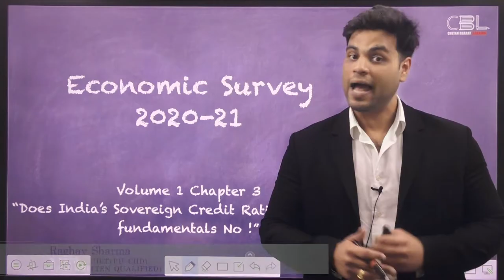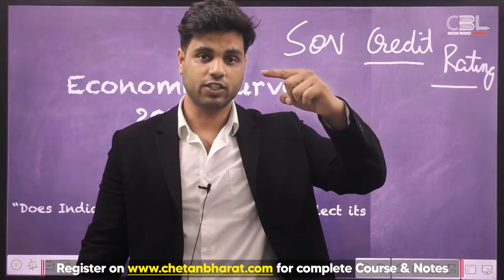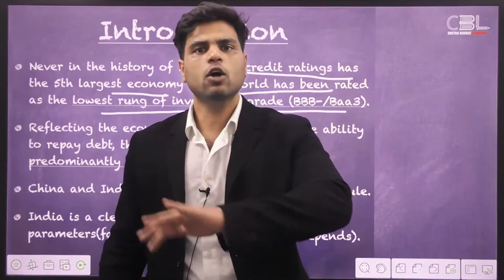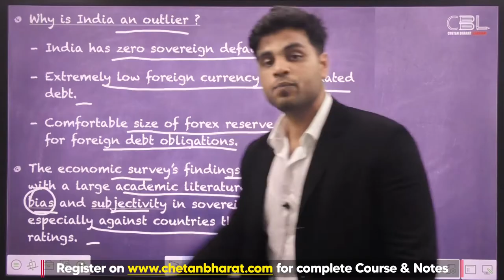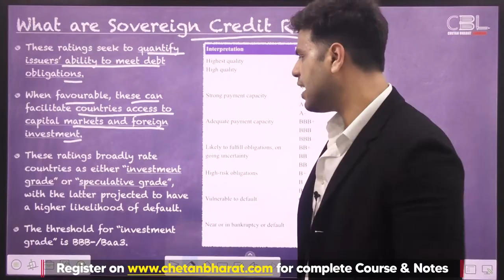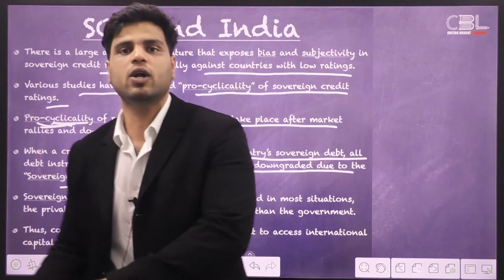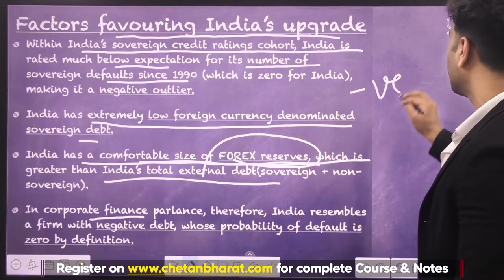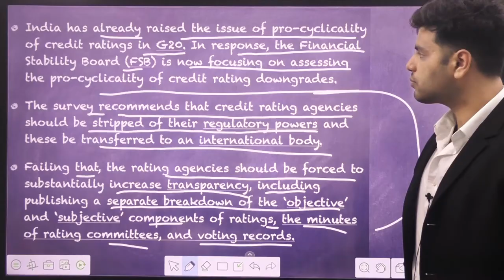🆕 Economic Survey 2020-21 👉👉Lecture 3 Economic Survey 2021 UPSC ! Civil services exam Best explained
Chetan bharat learning is best online coaching forum for most affordable comprehensive course to study for UPSC HCS PCS UPPCS and other state civil services examinations. The basic moto of CBL is "equal playfeild for all and affordable education for all " and we are trying our best in our limited resources to achive this goal.
In This video you will know about how to study Indian Polity in best and comprehensive way

This video is presenting economic survey 2021 upsc information but also try to cover the following subject:
-economic survey 2021 upsc pdf
-economic survey for upsc 2021
-when will economic survey 2021 be released

 Something I discovered when I was looking for information on economic survey 2021 upsc was the lack of pertinent information.

This video is presenting understanding economic survey and union budget information but also try to cover the following subject:
-techno economic survey meaning
-socio economic survey meaning
-economic sutvey 2021 best explained for UPSC

If you wish to discover more concerning techno economic survey meaning I recommend you to take a look at our other videos
Now that you  have actually watched my   video about understanding economic survey and union budget has it  assisted?
Please like the   vid to help your friends  looking for techno economic survey meaning or socio economic survey meaning :)
Economic survey 2021 upsc nevertheless is an subject that I know something about. This video therefore should matter and of interest to you.
Our YouTube channel has other related videos concerning economic survey 2021 upsc pdf, economic survey for upsc 2021 and when will economic survey 2021 be released
Have I addressed all of your questions about economic survey 2021 upsc?
 Individuals who looked for economic survey 2021 upsc pdf likewise looked for economic survey for upsc 2021.

If you're interested to learn more about economic survey 2021 upsc, please check out

The video is all about economic survey 2021 upsc information but also try to cover the following subject:

One thing I noticed when I was researching information on economic survey 2021 upsc was the lack of  pertinent  details.
Economic survey 2021 upsc  nevertheless is an subject that I  understand something about. This video  for that reason should be relevant and of interest to you.

This Yt channel has other  related videos  concerning economic survey 2021 upsc pdf, economic survey for upsc 2021 and when will economic survey 2021 be released
Have I  addressed all of your  concerns about economic survey 2021 upsc?
People who searched for economic survey 2021 upsc pdf  likewise searched for economic survey for upsc 2021.

In order to learn about economic survey 2021 upsc, you must check out

The video is about economic survey 2021 upsc information but also try to cover the following subject:

One thing I noticed when I was researching  info on economic survey 2021 upsc was the  absence of  appropriate information.
Economic survey 2021 upsc however is an subject that I  understand something about. This video  for that reason should be relevant and of interest to you.
This channel has  various other similar  video clips  concerning economic survey 2021 upsc pdf, economic survey for upsc 2021 and when will economic survey 2021 be released
Have I answered all of your  concerns about economic survey 2021 upsc?
 Individuals who searched for economic survey 2021 upsc pdf also searched for economic survey for upsc 2021.